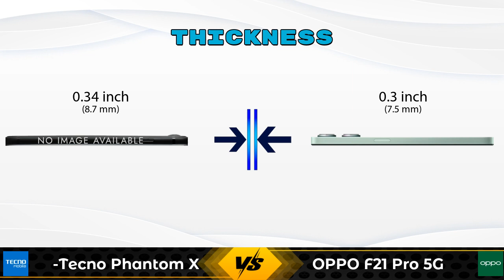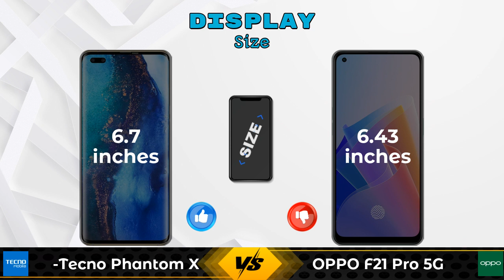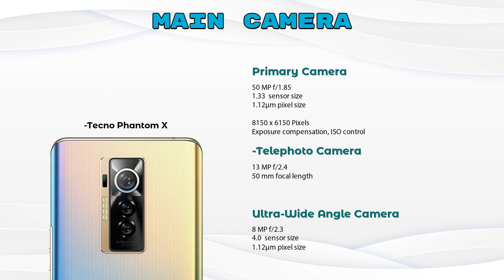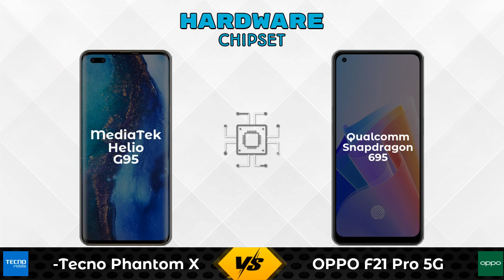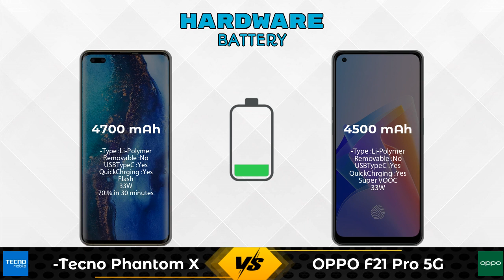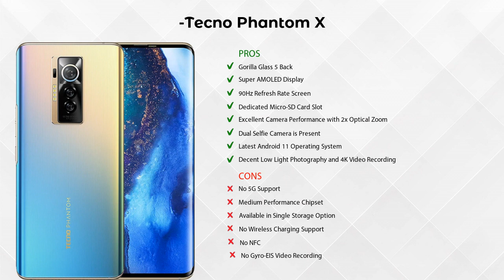Tecno Phantom X Vs OPPO F21 Pro 5G - Full Comparison [Full Specifications]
In this Video we are Comparing Tecno Phantom X Vs OPPO F21 Pro 5G with [Full Specifications].

Variant Details:
8 GB / 256 GB - 25999

Variant Details:
8 GB / 128 GB - 26999

Tecno Phantom X Vs OPPO F21 Pro 5G full specifications
OPPO F21 Pro 5G Vs Tecno Phantom X full specifications
Tecno Phantom X Vs OPPO F21 Pro 5G comparison
OPPO F21 Pro 5G Vs Tecno Phantom X comparison

Other Compitior Phone with Similar Price Range :

Xiaomi 11 Lite NE 5G 8GB RAM(8 GB / 128 GB) - 28999 , Release Date :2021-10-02
Google Pixel 6A(6 GB / 128 GB) - 43999 , Release Date :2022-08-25
OPPO Reno8(8 GB / 128 GB) - 29090 , Release Date :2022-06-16
OPPO F21 Pro 5G(8 GB / 128 GB) - 26999 , Release Date :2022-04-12